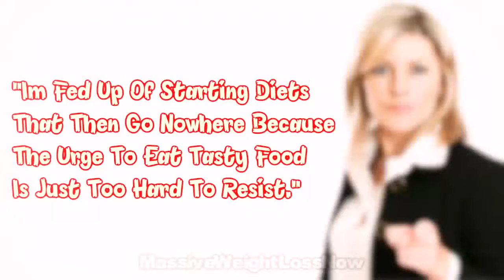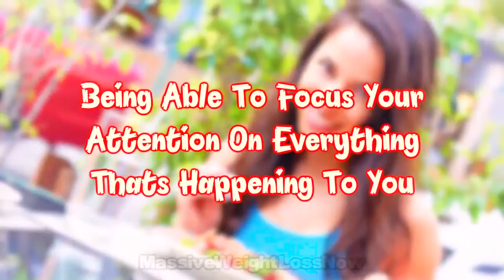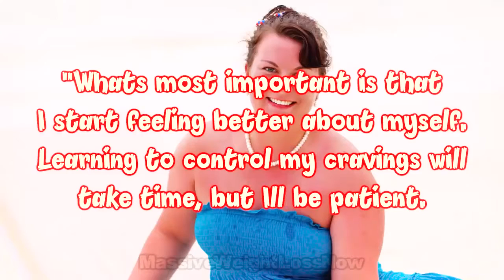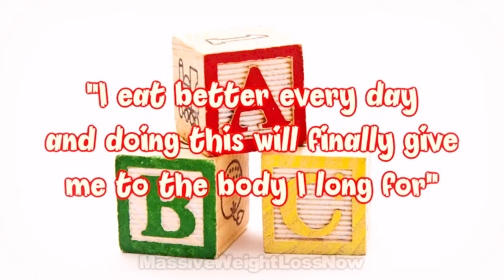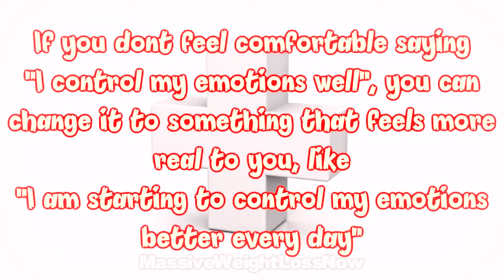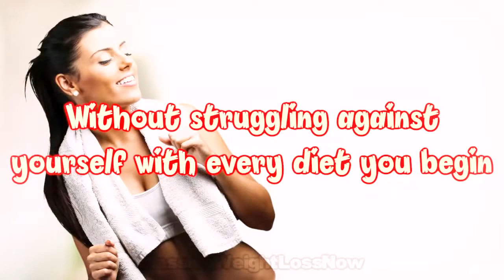How to lose weight. 3 Secrets to Stop Binge Eating - Tips to Lose Weight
★The 3 Week Diet System ➤➤
★The Diet Manual ➤➤